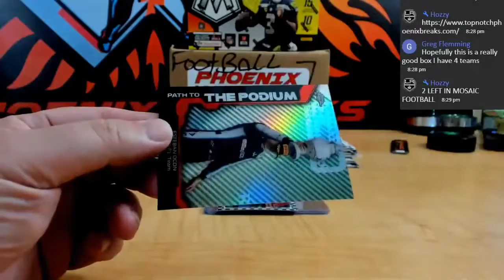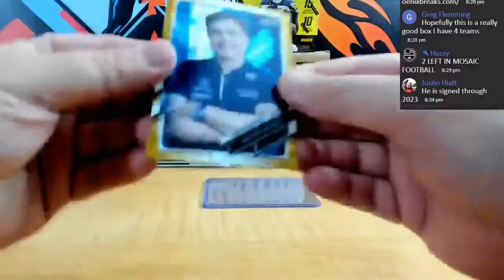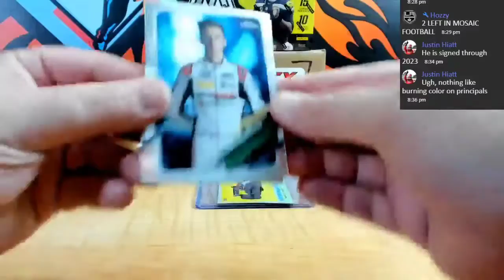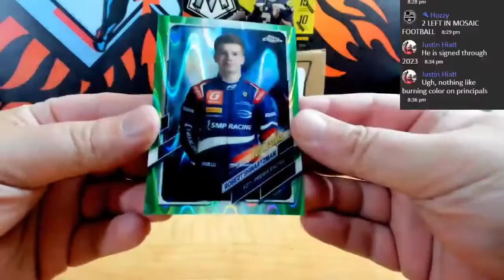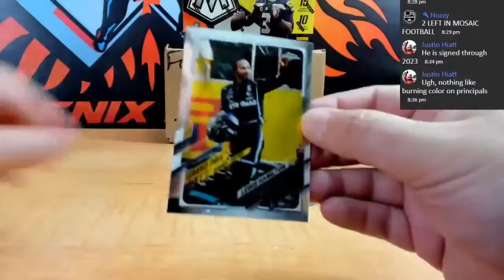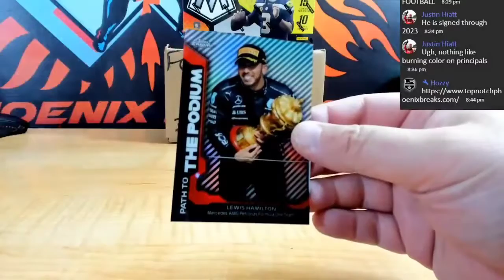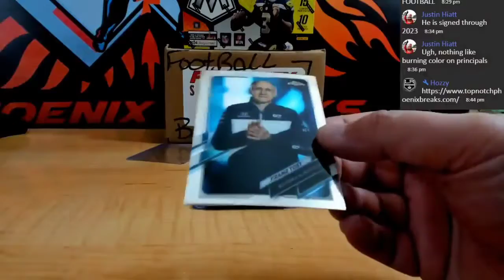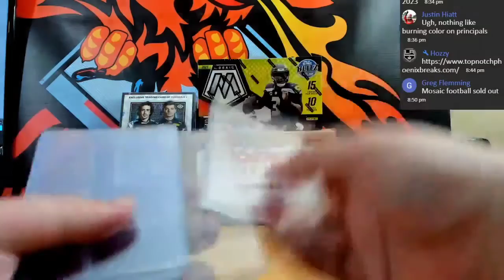2021 TOPPS CHROME FORMULA 1 RACING LITE BOX PYT # 31CC